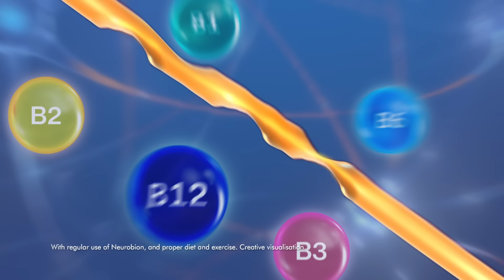Neurobion Forte: Ab Feel Karega India (Marathi)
While juggling between multiple tasks, in our hectic lifestyle we often miss out on the small joys of daily life due to the tingling and numbness in our hands or feet.

About 1 in 2 people in India suffer from Vitamin B deficiency leading to the symptoms of ‘Tingling & Numbness’ but we often ignore these symptoms. Neurobion launched the ‘Ab Feel Karega India’ movement to raise awareness around the symptoms of B12 vitamin deficiency and how Indians can FeelLife with Neurobion Forte.